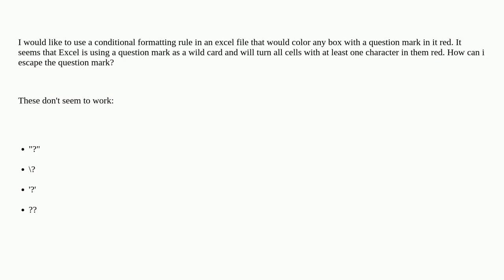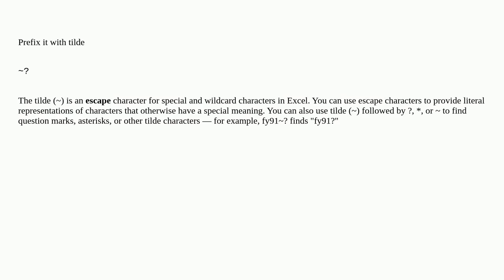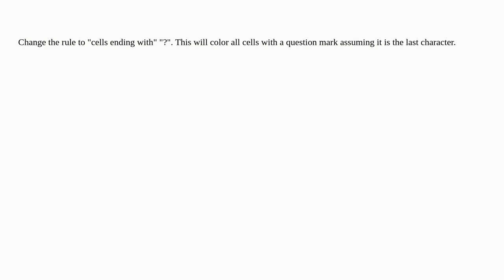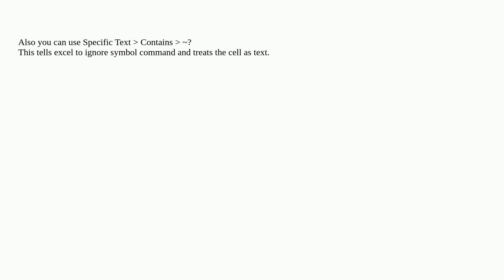Excel Conditional Formatting Escaping a Question Mark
A special thanks goes out to the community

  microsoft-excel escape-characters spreadsheet microsoft-office conditional-formatting